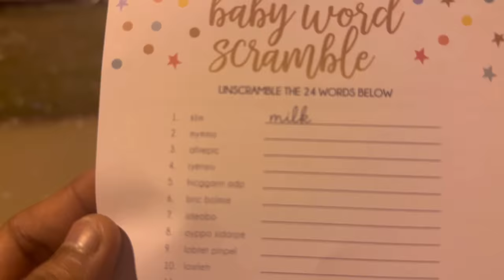VLOG || GETTING READY FOR A GENDER REVEAL PARTY || HUBBY BIRTHDAY || NON VEG SPECIALS || RADI VLOGS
Join above link for designer collections 👆🏻

Join above link for kids collection👆🏻

Join above group for pattu sarees 👆🏻

Join above group for normal sarees👆🏻

Join above group for jewellery collection👆🏻

Join above group for dresses collection 👆🏻